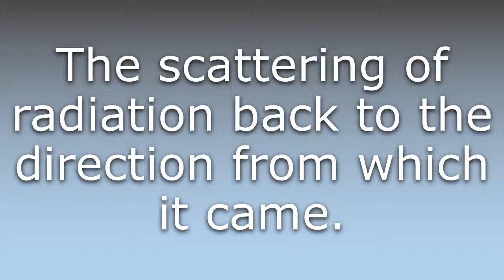What does Backscattering mean?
What does Backscattering mean in English? Learn the meaning of Backscattering.